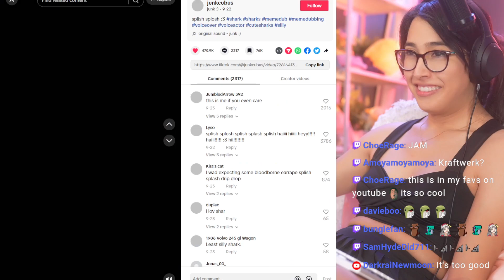Nano now into Blahaj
This is a clip from Nano Nano's Twitch stream entitled WHAT IS SHE DOING? which originally streamed 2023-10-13.

Nano Nano retains all rights to the stream content.